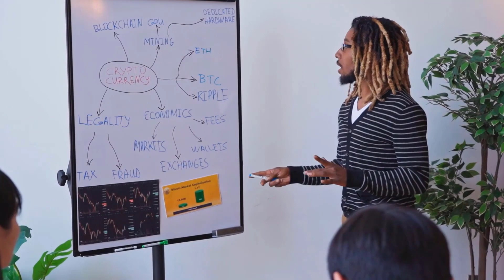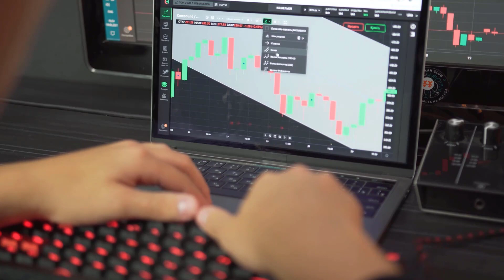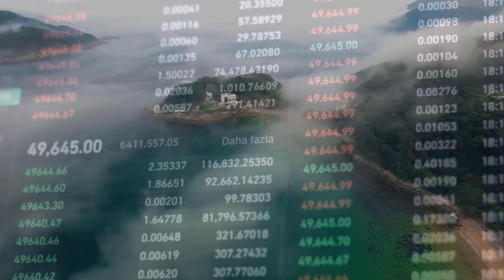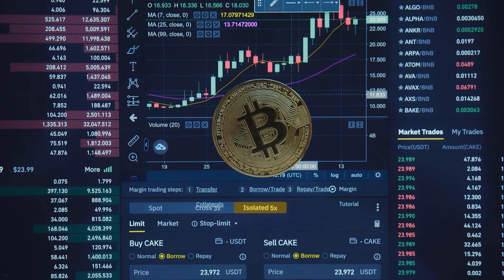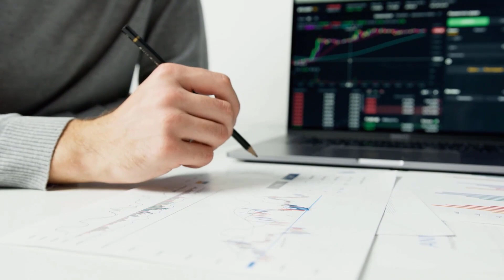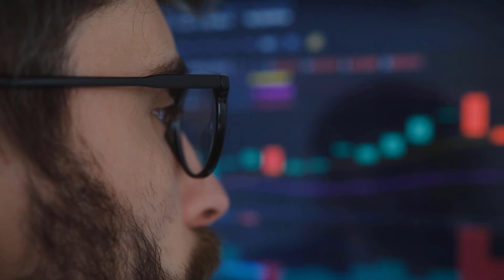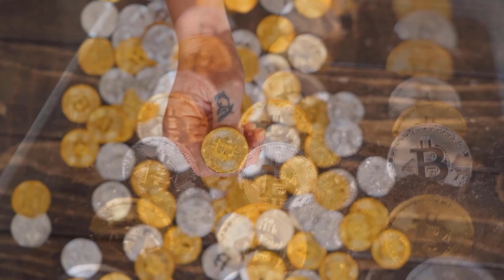XLM WILL X5000 AFTER THIS?? - STELLAR PRICE PREDICTION & LATEST UPDATES